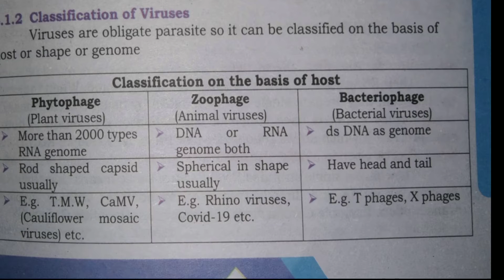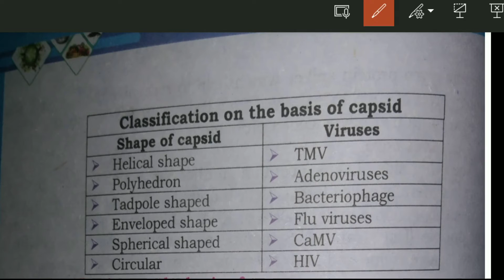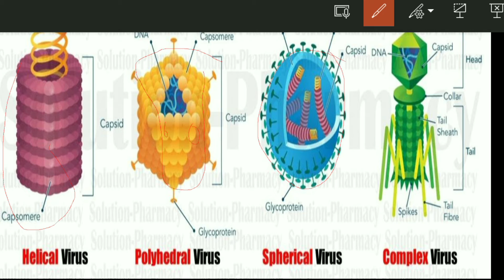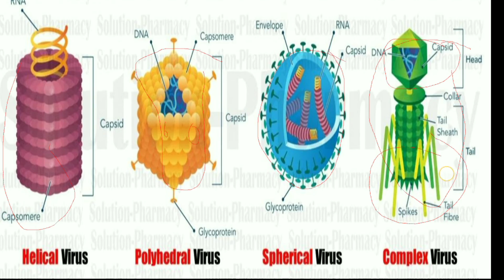Classification of virus on capsid || Acellular life || Biology New Sindh text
clasification of virus on the basis of capsids|| Acellular life || Biology New Sindh text Karachi
THIS CHANNEL IS FOR THE BIOLOGY AND MATHEMATICS.
THE CHANNEL PROVIDES LACTURES REGARDING CLASS NINTH, MATRIC, FIRST YEAR AND INTERMEDIATE.
CHANNEL IS CREATED BY ZAMANULLAH (BS ZOOLOGY, B.ED)  AND ABDUL AZIZ MSC MATHEMATICS

THE CHANNEL IS SPECIALLY FROM SINDH TEXT BOOK BOARD.
SIMPLE CONCEPTS, IN BIOLOGY AND MATHEMATICS.